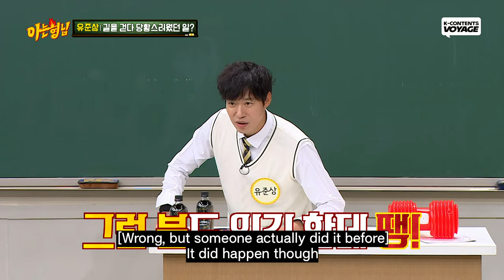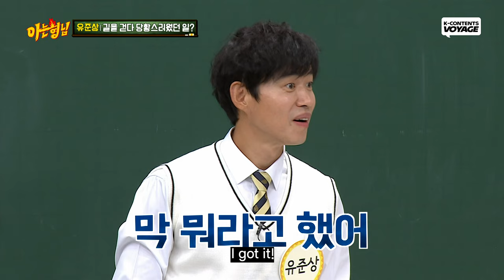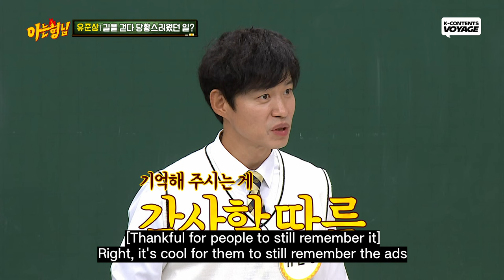[Knowing Bros] "The Uncanny Counter season 2" Yoo Junsang's Guess About Me!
If someone look at you on the street and sing, What would you do?